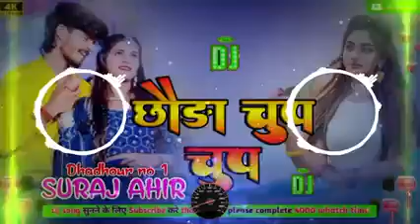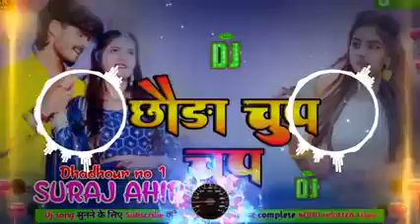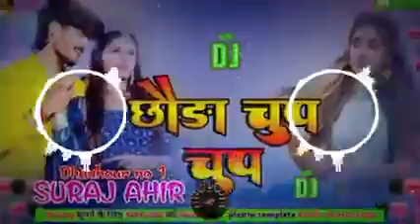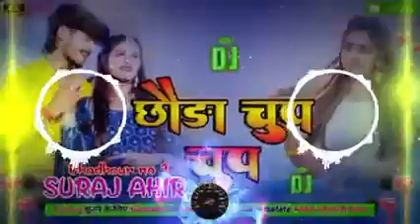dj_song चौङा चुप चुप ashish_yadav ka superhit song dj remix Bihari